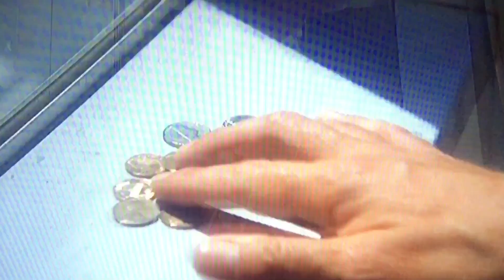Alternative Hulk transformation 6 Never Give a Trucker an Even Break remake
This video is a remake of my original alternative transformation for Never Give a Trucker an Even Break’s first transformation.